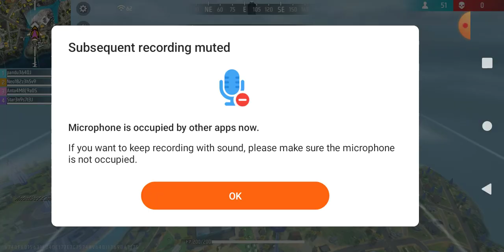11 May 2023